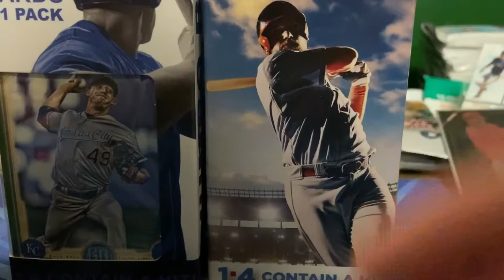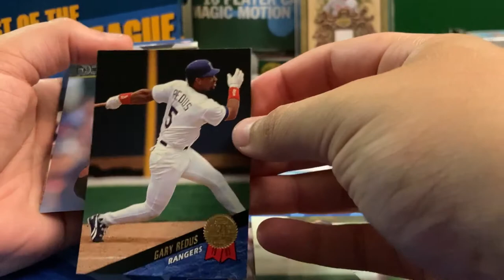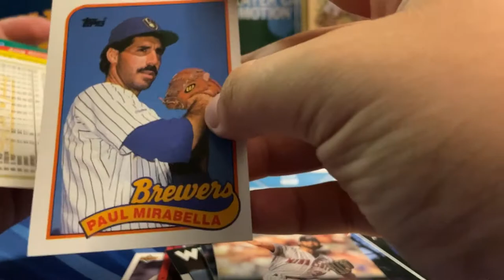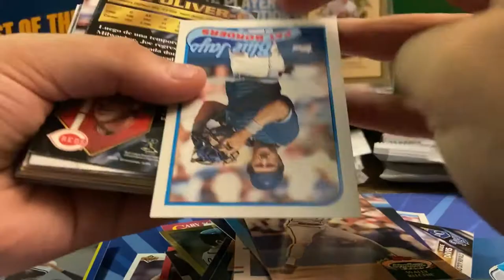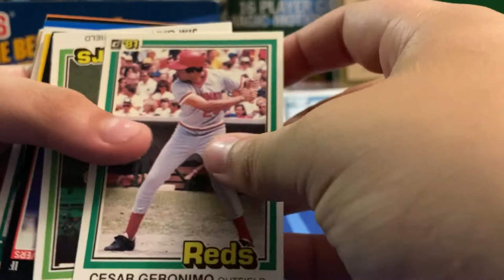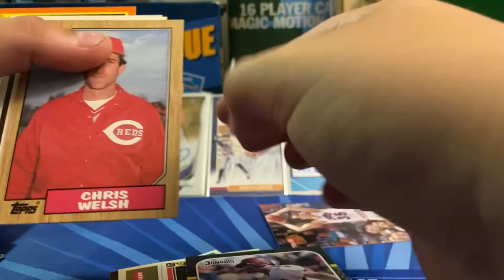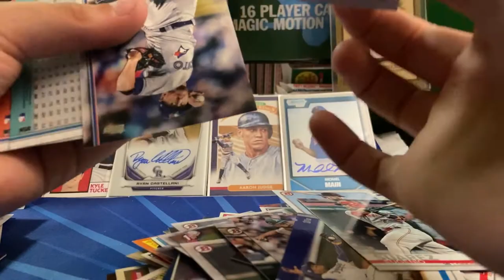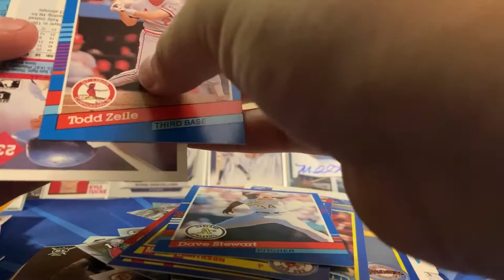Opening 2 jumbo baseball boxes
You can get these at your local Walgreens or other drug/pharmacy store!!